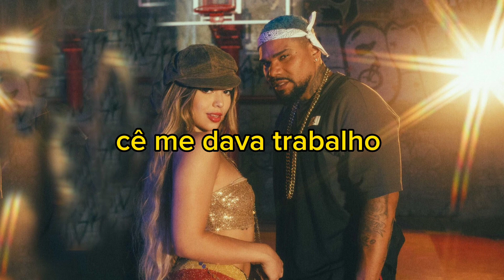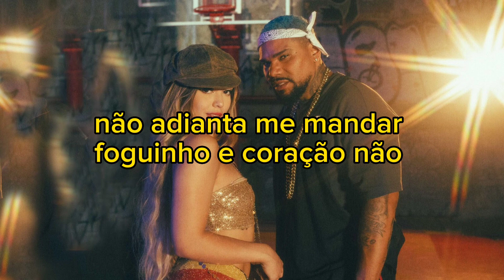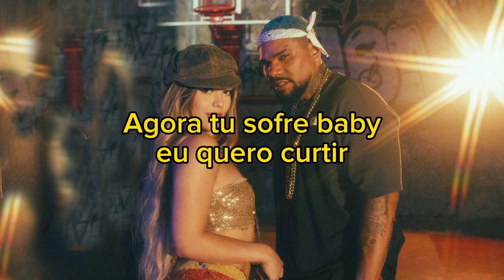Eu te dei Love, Love - Melody e Naldo KARAOKÊ / PLAYBACK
Letra:

É que eu te dava amor Cê me dava trabalho

Eu queria um romance E tu só vapo vapo

O jogo vira e agora eu to diferente Cansei de te dar bola Agora é bola pra frente

Paredão batendo o grave

Você não passou de um quase Quase que eu sinto sua falta mas Agora não tem mais chance de replay

Quase que eu não superei Quase que eu me arrasei

Eu te dei love, love, love Tu não quis, quis,quis Agora tu sofre baby, Eu quero é curtir

Não adianta me mandar foguinho e coração, não! Não tenho mais tempo pra ficar na sua mão